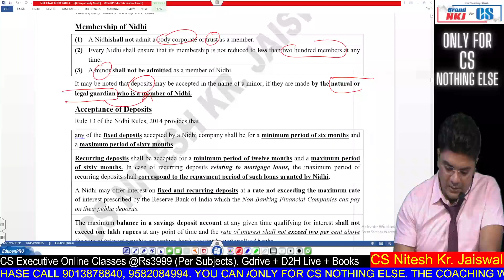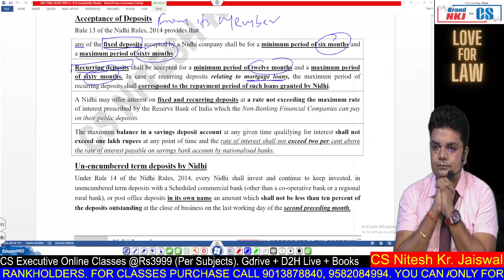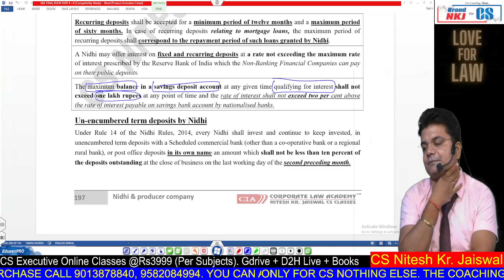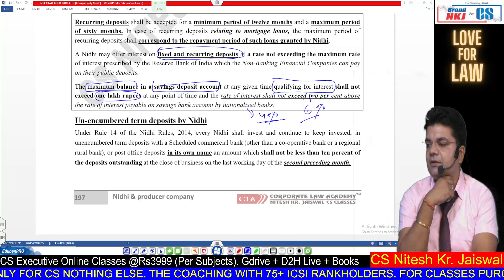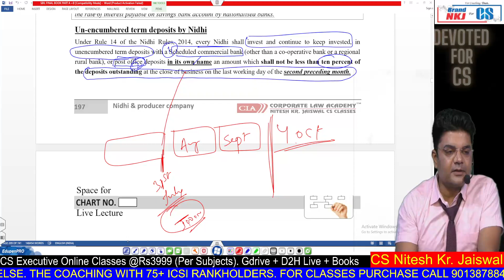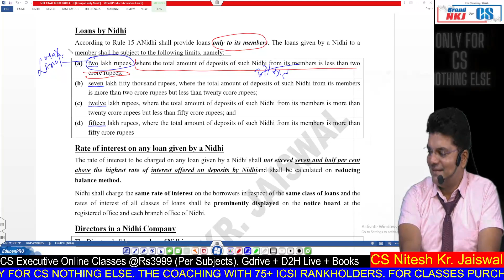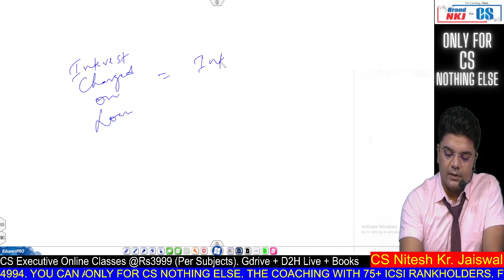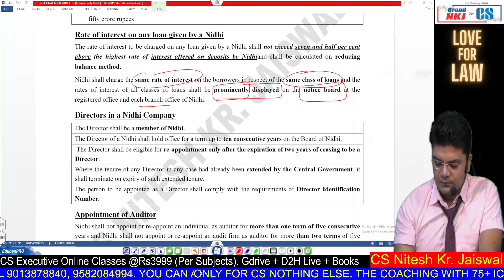SBIL |NIDHI & PRODUCER COMPANY| Acceptance of Deposits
CONVERSION OF COMPANIES by CS Nitesh Kumar Jaiswal
NIDHI & PRODUCER COMPANY BY  CS NKJ Sir
Acceptance of Deposits
Setting up of business, Industrial and labour Law BY CS NKJ Sir

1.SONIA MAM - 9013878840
2. CS EXECUTIVE - Incharge  Komal Mam (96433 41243)
3. CSEET - Incharge Renu Mam (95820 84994)
4. Manager - Laxminarayan sir

2. FOR BUYING OUR *ONLINE CLASS/ *GOOGLE DRIVE / *D2H-DIRECT TO HOME PURE LIVE CLASS etc

1.  🔵🟡 YOUTUBE CHANNEL🟡 🔵

6. VISIT OUR "WEBSITE" FOR ANY DETAILS